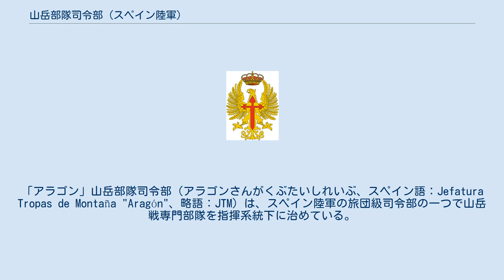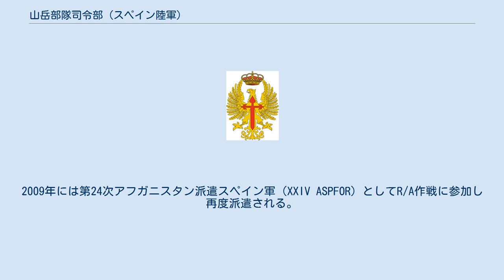山岳部隊司令部 (スペイン陸軍)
「アラゴン」山岳部隊司令部（アラゴンさんがくぶたいしれいぶ、スペイン語：Jefatura Tropas de Montaña "Aragón"、略語：JTM）は、スペイン陸軍の旅団級司令部の一つで山岳戦専門部隊を指揮系統下に治めている。
司令部はアラゴン州ウエスカ県ハカのサン・ベルナルド兵営に所在している。
 1966年2月1日に国軍参謀本郡一般命令165/142に基づき高山旅団（BRIAM）が編成され、伝統精神を維持すべく第51および第52師団の山岳猟兵部隊が指揮下におかれる。
1986年に第4「ウルヘル」山岳師団隷下の第42高山猟兵旅団に改称され、1996年7月1日にノルテ計画により旅団は陸軍機動部隊の枠組の下で第1「アラゴン」猟兵旅団（BRCZM）に改編される。
1990年代中期からは北大西洋条約機構加盟国毎の司令部機能と同様に高即応部隊の一角として改編がなされ、毎年の国際的演習に参加する。
 これまでに5,000人以上の将兵がボスニア、コソボ、アルバニアおよびアフガニスタンでの平和維持活動に従事している。
旅団によるその他の活動や演習は1980年3月から1982年7月に実施されたアラサン作戦、1981年と1995年冬にハカで開催されたユニバーシアードや1992年に開催されたバルセロナオリンピックの支援、1996年8月にラス・ニエベス（Las Nieves）の大災害、ヨーロッパ・ユースオリンピック・フェスティバル07、ノルマ・ヘネラル05/07などがある。
 2008年1月1日に旅団は山岳部隊司令部に改編され、山岳部隊に縁のあるアラゴンが命名される。
2008年上半期には欧州連合の共通安全保障防衛政策の下での欧州連合戦闘群に参加するため部隊を提供する。
2008年11月から2009年3月までアフガニスタンでの第21次アフガニスタン派遣スペイン軍（ASPFOR XXI）に参加し、ヘラート支援前進基地で待機する即応部隊やバードギース州担当地方復興チームの一部を構成した。
2009年には第24次アフガニスタン派遣スペイン軍（XXIV ASPFOR）としてR/A作戦に参加し再度派遣される。